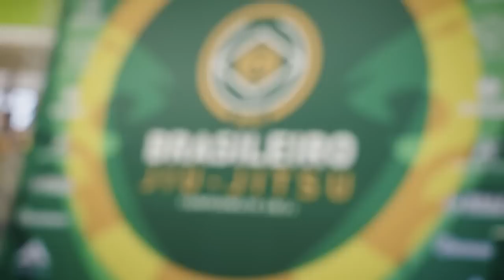All Access: Rômulo The Bull Goes On A Rampage At IBJJF Brasileiro 2023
Decorated Alliance purple belt Romulo Rocha takes his first try at the featherweight division at the 2023 Brasileiro. With the insightful coaching of Michael Langhi, Rocha the Bull goes on a submission spree in São Paulo.